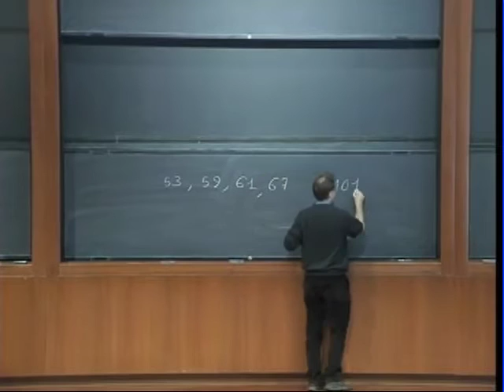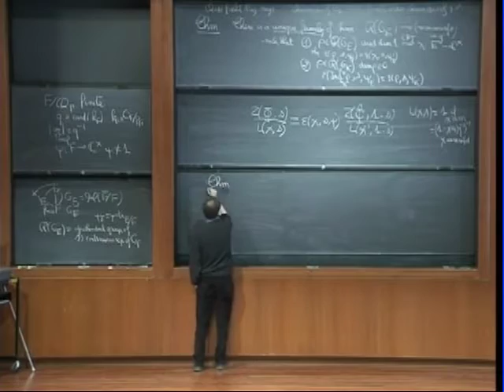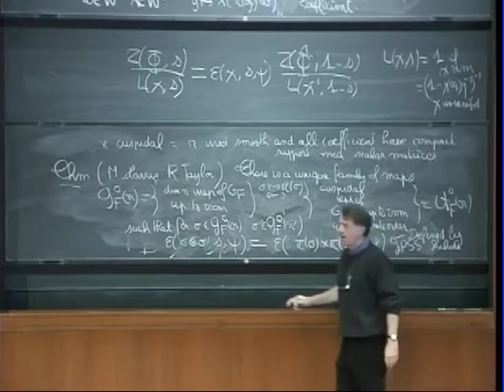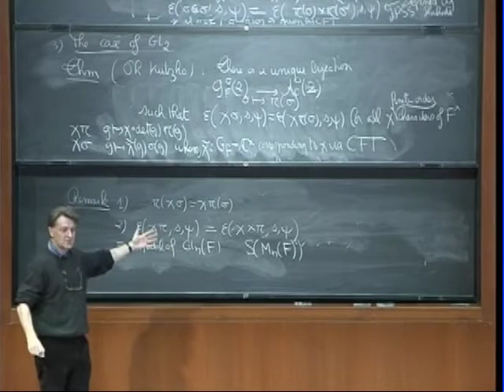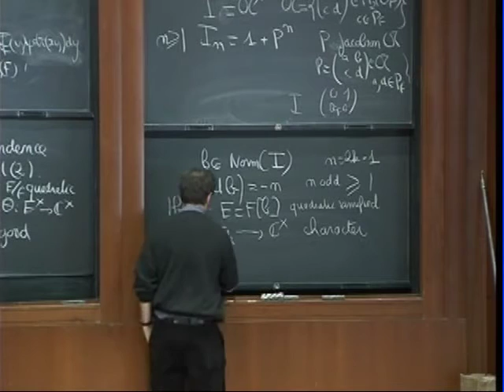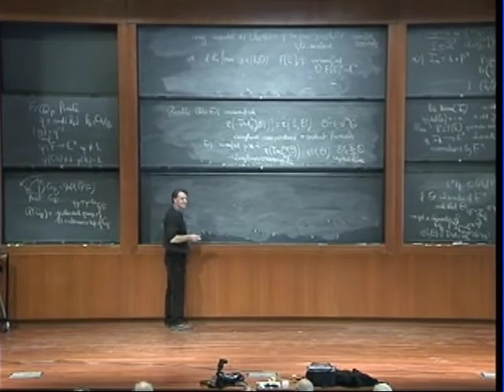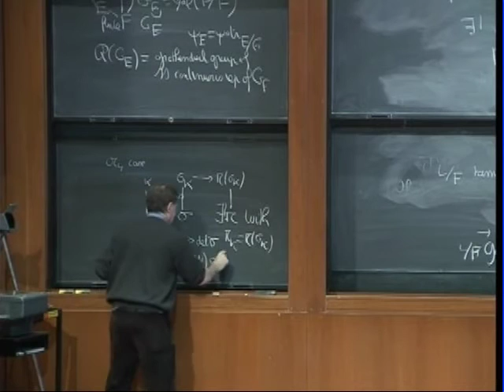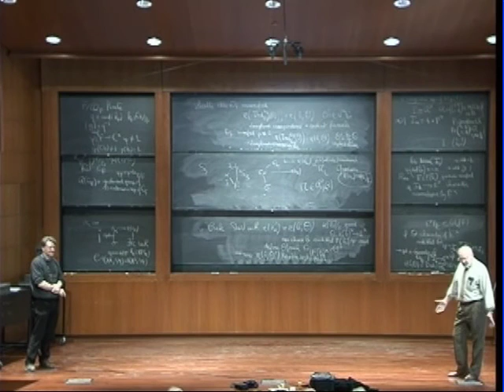On Some Theories of Gauss Sums - Guy Henniart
Geometry and Arithmetic: 61st Birthday of Pierre Deligne

Pierre Deligne, Professor Emeritus, School of Mathematics. On the occasion of the sixty-first birthday of Pierre Deligne, the School of Mathematics will be hosting a four-day conference, "Geometry and Arithmetic" from October 17 to October 20, 2005.

The objectives of the conference are to bring together scholars from a variety of mathematical fields with a common interest in the methods and ideas that Deligne has introduced into mathematics and to describe some recent advances in different areas of mathematics in a way that is accessible to non-experts from other fields.